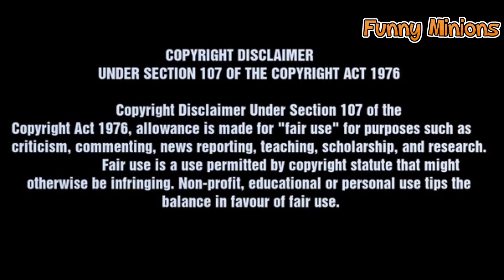corona coffin dance meme | FunnyMinions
The coronavirus deserves a coffin meme.